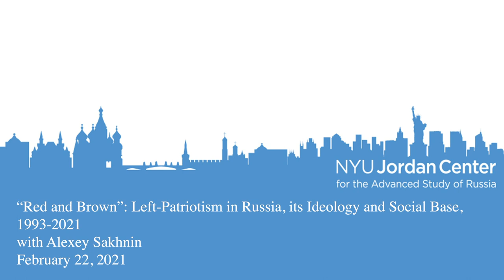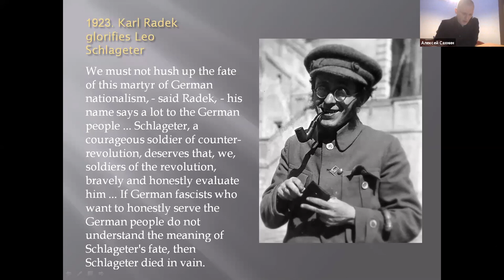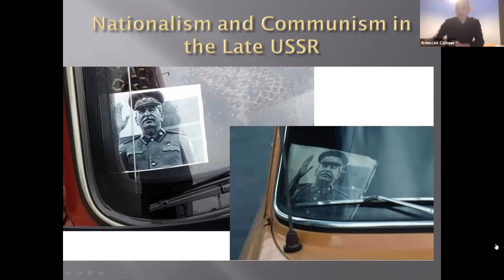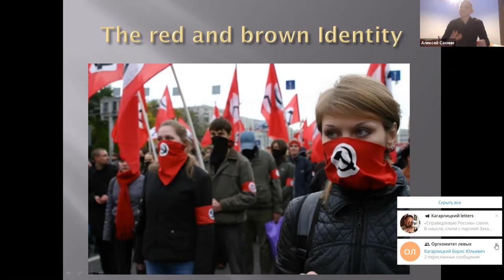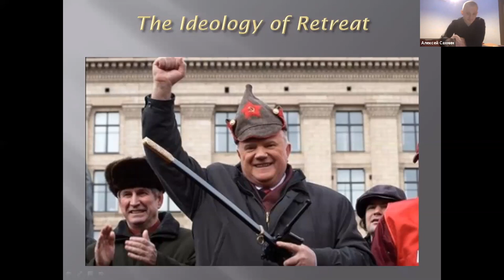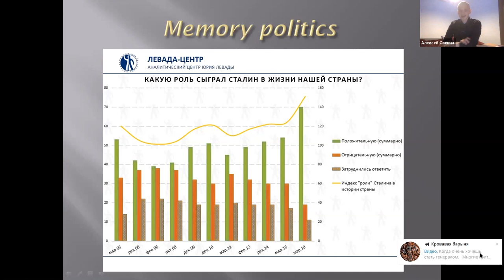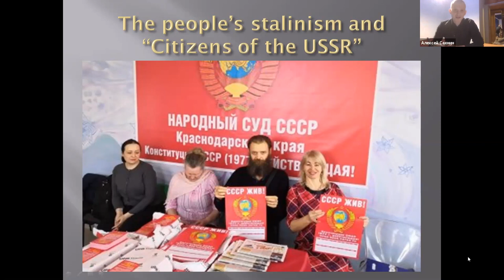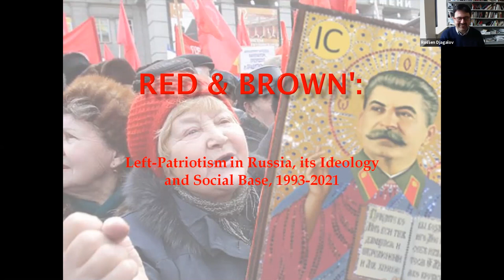“Red and Brown”: Left-Patriotism in Russia, its Ideology and Social Base, 1993-2021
“In the brief civil war that followed the collapse of the USSR, Boris Yeltsin’s pro-Western government was opposed by a strange coalition that the neoliberal media called “the communofascists” or “the red- and-browns.” These clichés were part of a campaign to discredit and de-humanize the resistance to the radical market reforms. But much of the opposition unexpectedly agreed with this ideological identification. The famous writer Alexander Prokhanov called his 1999 novel-manifesto “The Red-Brown Оne”. One of the most radical opposition organizations over the past 25 years has been the “National-Bolshevik Party” of another writer, Eduard Limonov.

The seemingly paradoxical synthesis of radical left and nationalist ideas and values ​​is not just shocking declarations of writers and intellectuals. “Red-and-brown” ideology has had significant popular support. Its symbol is Joseph Stalin, who remains the most popular historical figure: in 2020, 70% of Russians positively assessed his historical role. The image of Stalin simultaneously reflects the opposite values ​​of secular education, atheistic science and Orthodox culture, which one can see in icons with Stalin’s image. The dictator who died in 1953 is associated at the same time with both radical social egalitarianism and imperial power; Stalin symbolizes both internationalism (“friendship of peoples”) and “the greatness of the Russian people”. Official propaganda in the 1990s portrayed Stalin as a monster, but that does not seem to have dented the popular perception of him. Under Putin, official propaganda tried to “appropriate” Stalin, making him a symbol of an unbreakable state order, but for most ordinary people, he symbolizes not a frozen hierarchy, but social mobility – the Russian version of the American Dream. Even the Great Terror of 1937 is perceived in the same way as Maoist “fire on headquarters” – as a kick on the bureaucratic elite in the name of ordinary people’s interests.

Left-wing patriotism in Russia has deep roots. The formula that united Pan-Slavist nationalism with radical social demands was invented back in the 19th century by the “father of anarchy”, Mikhail Bakunin. The revolutionary movement until 1917 was dominated not by Marxists, but by socialist “populists” (narodniki) who were looking for the roots of social revolution in the Russian peasant commune and other national traditions. When Lenin put forward the thesis of Russia as “the weakest link in the chain of imperialism,” proclaiming the possibility of a Socialist Revolution in the not-yet capitalist country, he was borrowing from the populists tradition, incomprehensible to Western Marxist Social Democracy. 100 years after the Bolshevik Revolution and 30 years after the collapse of the USSR, social protest in Russia is returning to these roots.

Before the Revolution, the social basis of populism was the peasantry with its archaic commonwealth. Contemporary Russia is the one of the most atomized societies in the world. The “red-and-brown” discourse address its message to precisely at these disunited people who have neither class organizations nor traditional collectivist structures. They are alone before the brutal and authoritarian machine of peripheral capitalism. Despite its own authoritarian historical origins, “left patriotism” represents today the most widely available language of the solidarity and justice and puts forward a radical democratic perspective: the creation of a coalition of the popular majority, as the French Jacobins once did.”

Alexey Sakhnin received his PhD in modern Russian history and society. His dissertation, focused on debates about the Soviets within the Bolshevik party, was published in 2017 under the title The Experience of October: How to Make Revolution. Dr. Sakhnin’s second book, The Bolotnaya Revolution, is about the 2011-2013 mass protest movement in Russia and the role of the Left in it. Prosecuted as one of the public faces of those protests, he lived for five years in exile in Sweden, before returning to Russia to work as a journalist and left oppositional activist.